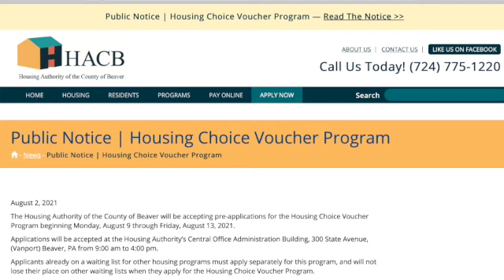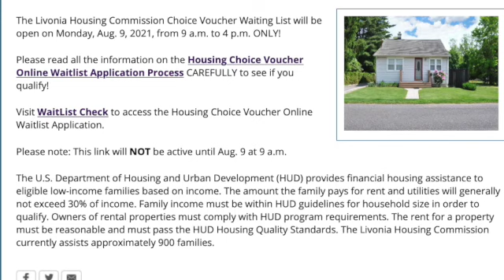SECTION 8 HOUSING VOUCHERS | NEW STATES WAITING LIST NOW OPEN! 🏡 SUBMIT ONLINE! LOW INCOME HOUSING!